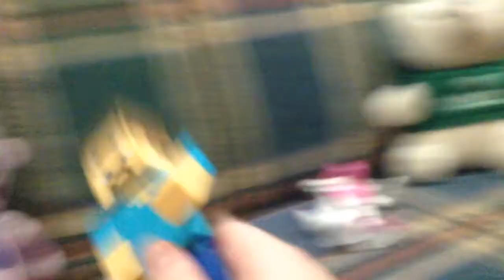Total Plush Island S2 Episode 7 : I Fear (part 2)